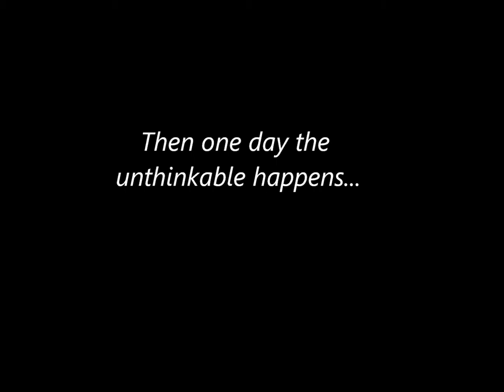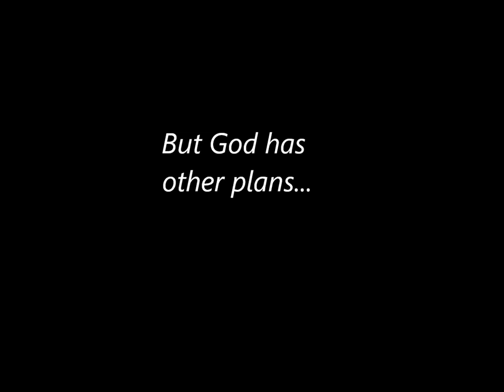Sweet Dreams Trailer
Emma Smith is married to the Vice President of a private bank. They have a son, a high school senior, about to enter an Ivy League college. They live in the most fashionable section of town and vacation to exotic places. To the outside world, the Smiths have everything.
Then tragedy strikes. Emma's husband disappears with a large sum of the bank's money along with the family's savings. Within weeks, she and her son are stripped of everything and forced to live in the inner city projects. With no marketable skills, Emma feels alone, abandoned and without any hope for the future.
But God has other plans.
Sweet Dreams is the story of redemption, forgiveness and the power of faith to turn tragedies into triumphs and transform a broken life.